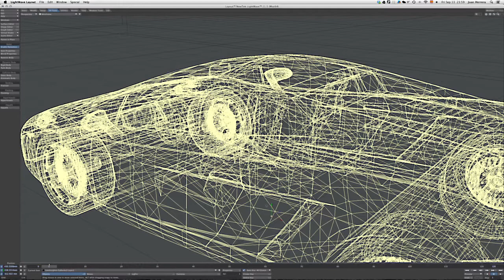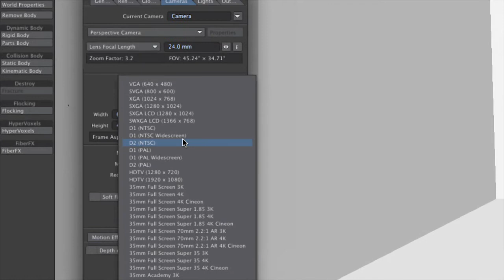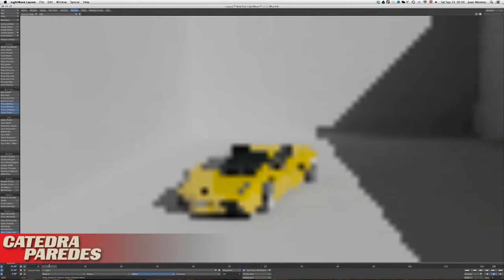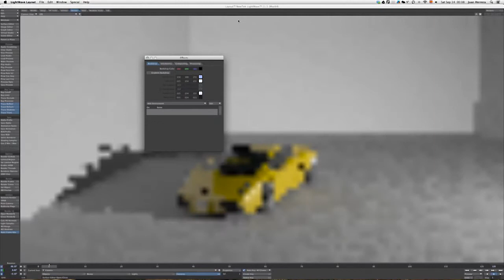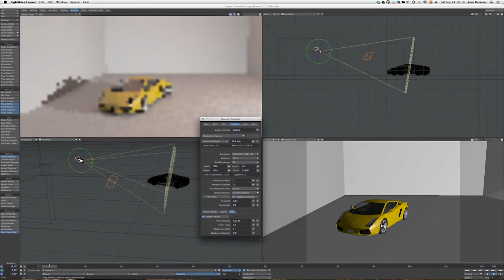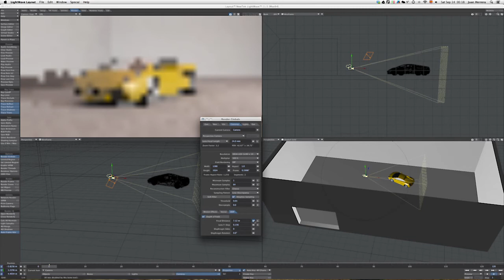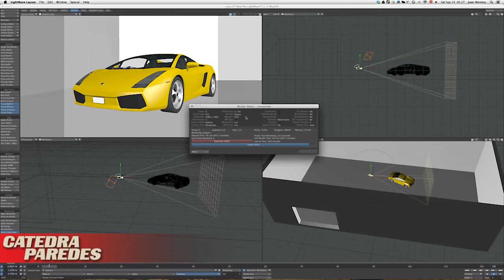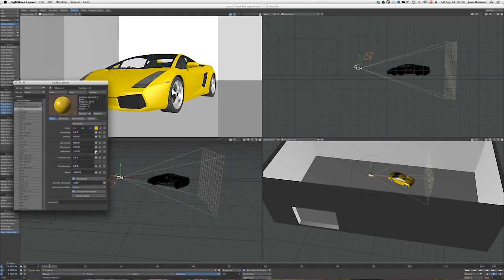NIVEL 2 - Módulo 3 - Render - Tutorial render básico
En este tutorial vemos cómo poner las condiciones básicas de render realista.